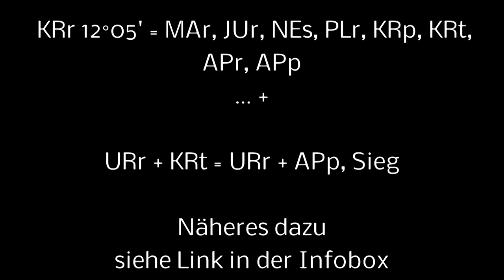Patrick Lange, Ironman World Championship